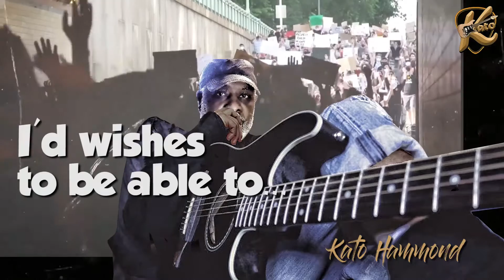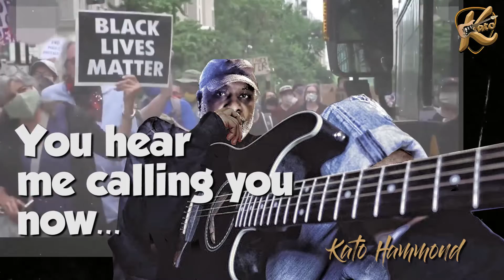Kato & The AllyKats - “ONE LOVE” (Lyric Video)